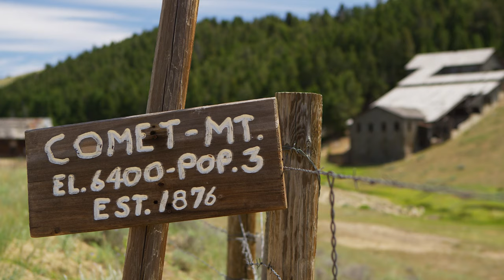Montana Ghost Towns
Montana, specifically Southwest Montana, has a rich mining history. The ghost towns of the region stand as a reminder that our region was truly born on the boom and bust cycle.

In addition to spectacular natural beauty, Montana is known for having a penchant for the peculiar. With the state’s history of Copper Kings, trying hardships and rowdy residents, it’s no surprise that many of Montana’s ghost towns and historical sites have tales of lingering souls and spooky spirits. Whether you are a thrill seeker, ghost hunter or history buff, a ghost tour provides a unique and exciting adventure.